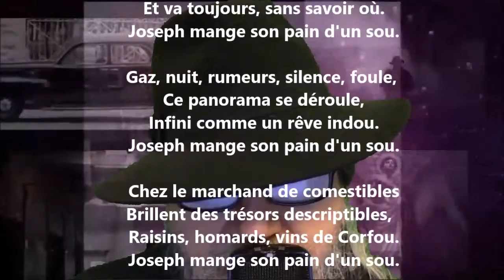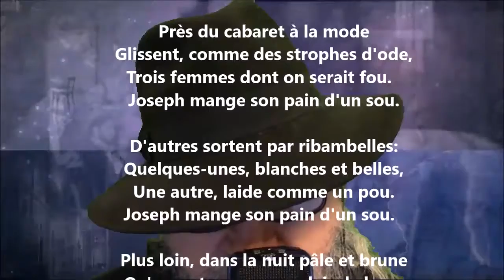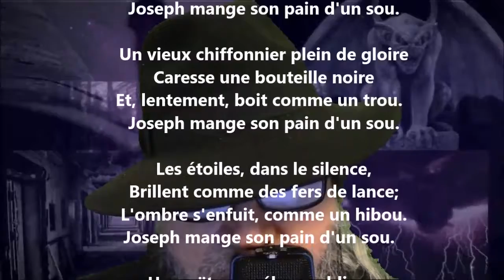Festin - Théodore de Banville lu par Yvon Jean